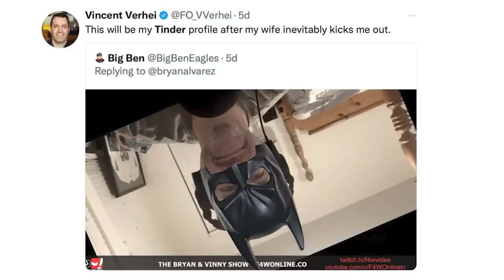The mystery of the giant Raw ratings spike: Wrestling Observer Live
Bryan and Mike theorize what led to a giant spike in the ratings on Raw Monday during a quarter hour that featured the return of Gallows and Anderson. [October 12, 2022]